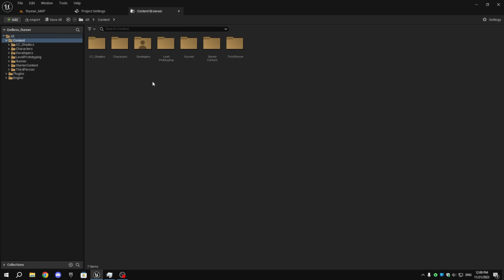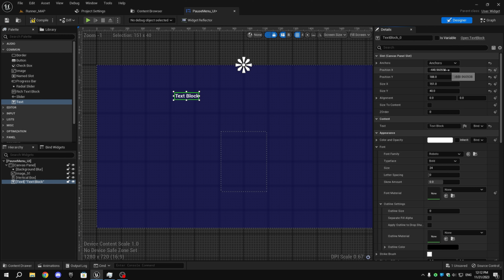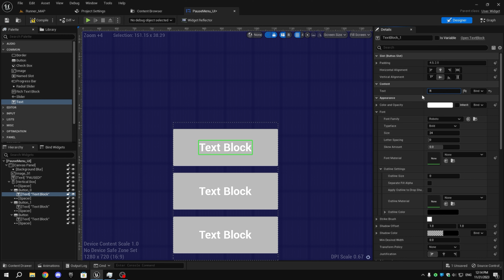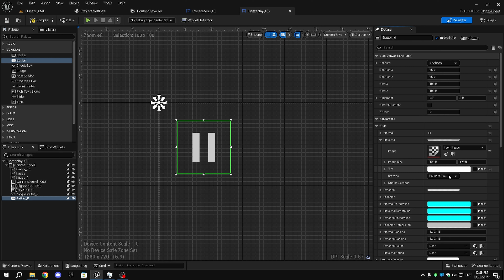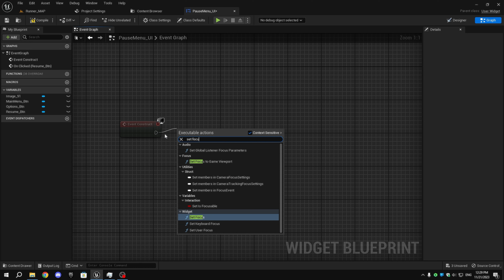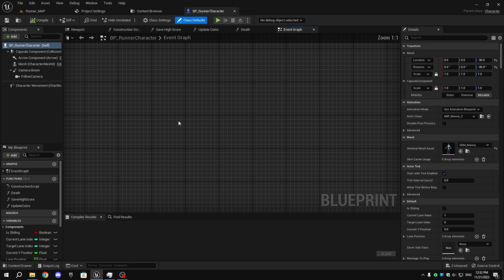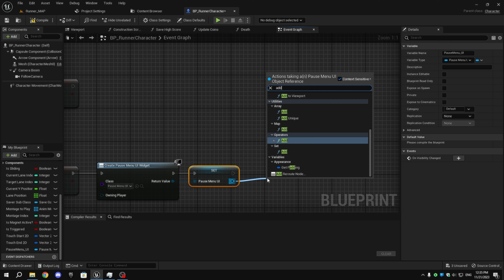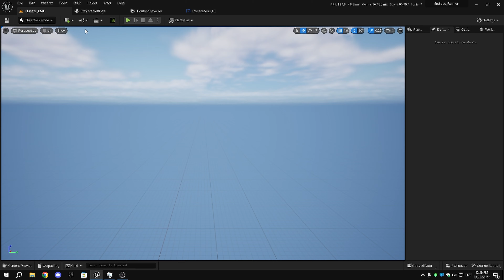Unreal Engine 5.1 Endless Runner Tutorial - Part 14: Pause Menu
Welcome back to part 14 of our tutorial series for creating an Endless Runner game in Unreal Engine 5.1! In this video, we'll show you how to add Pause Menu in the game.

Note: Before using any of the assets, please make sure to read the Readme file provided.

Note: The project files are constantly updated to reflect the latest tutorial in the series.

Help me make more content by donating!

-- Timestamps --
00:00  Disclaimer
00:15  Intro
00:34  Adding Escape key input action
01:04  Creating PauseMenu_UI
06:31  Adding Pause Button (For Mobile)
11:00  Adding Functionality to Buttons
13:47  Pause game when pressed Escape
17:00  Resume game when pressed Escape
19:00  Fixing inputs not working after starting game from Main Menu
19:44  Outro

// Ignore the tags below. They are provided for reference purposes only.